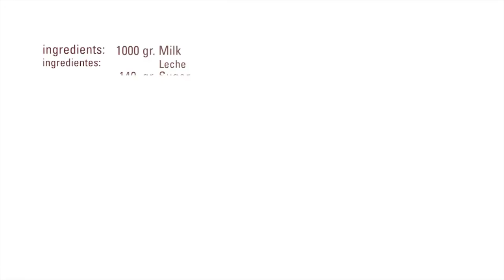Chocolate Ice Cream · Procrema 100 Cold · Texturizers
Ingredients

1000 gr. Milk
140   gr. Sugar
   30  gr. Dextrose
   30  gr. Glycerin
100  gr. Procrema 100 cold
200  gr. Organic Sosa dark chocolate Sâo Tomé 66%

Process:

Heat the milk
Mix Little by Little pouring into the chocolate
Mix sugar, dextrose, Procrema 100 cold and add to the previous mixture. Blend with an immersion mixer until dissolved
Add the glycerin and mix again
Keep for 3 hours in the fridge
Put in the ice cream machine